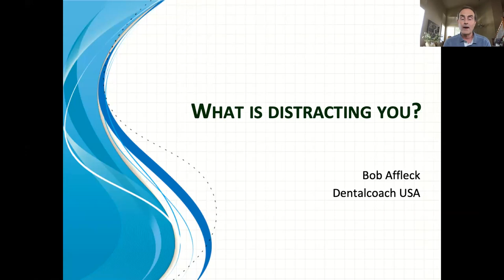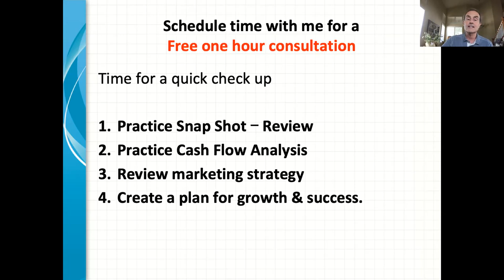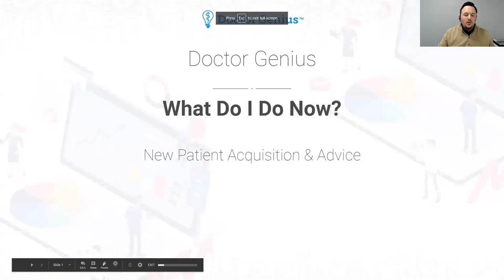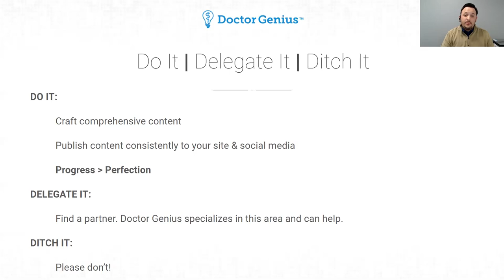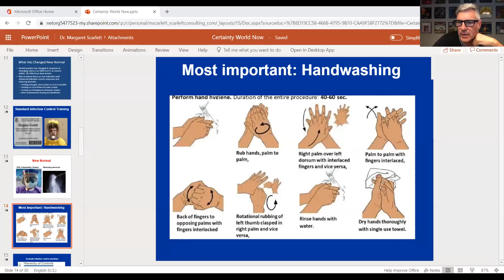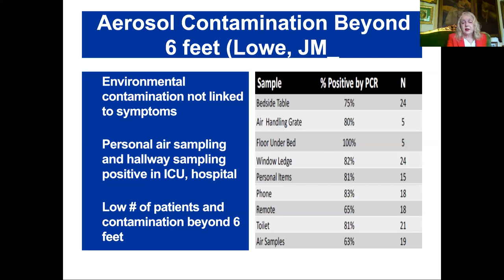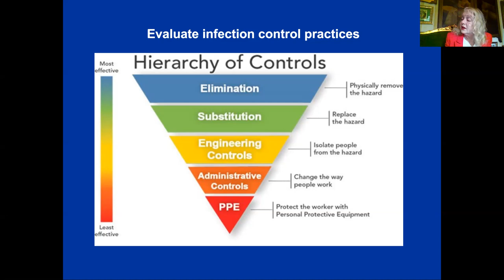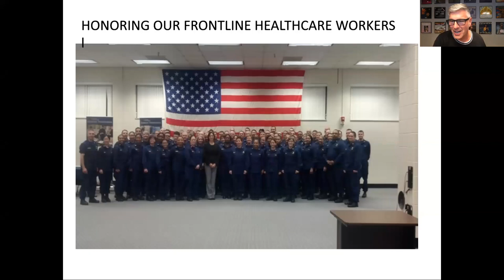Certainty in an Uncertain World - Episode Fourteen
Panel Discussion Includes:
Gary Kadi - NextLevel Practice
Steve Parker - The Profitable Dentist
Dr. Brian Laskin - OperaDDS
Bob Affleck - CitiBank
Tanya Dunlap - PerioProtect
Dr. Margaret Scarlett, DMD
Doctor Genius